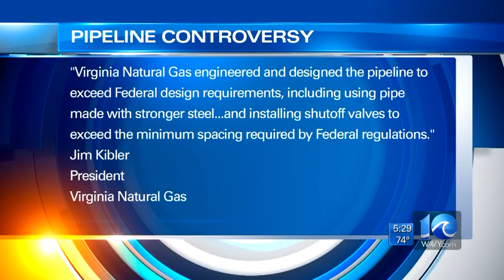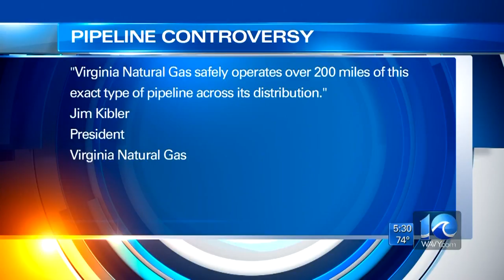Local shipyard fighting pipeline construction, citing safety concerns